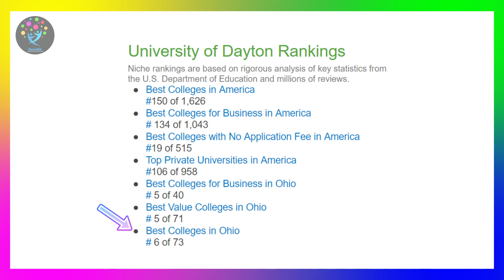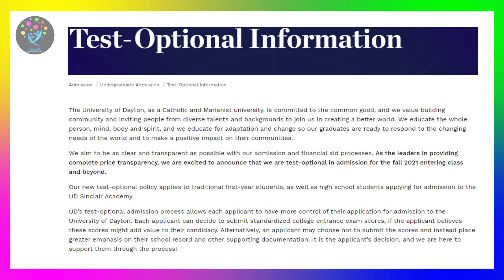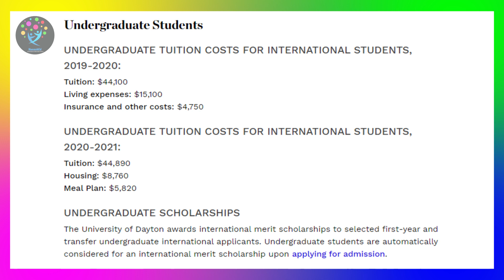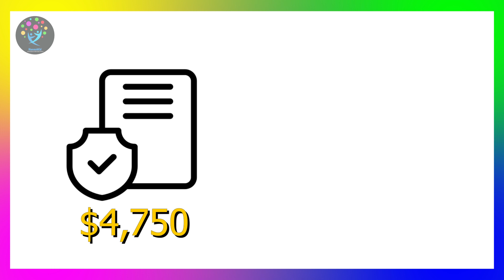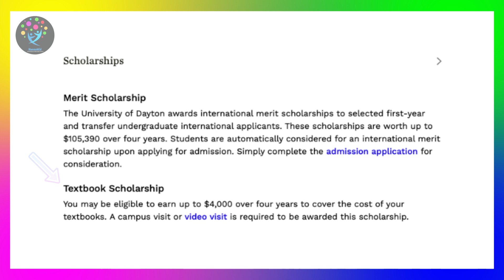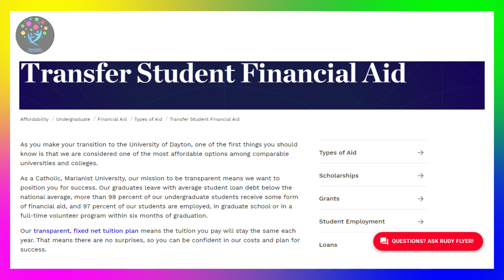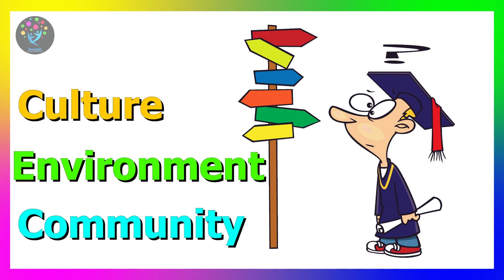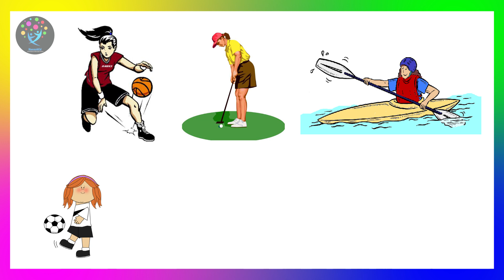[DU HỌC MỸ] Học bổng ĐH Dayton - Ohio State｜Uni on the go｜HannahEd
Mặc dù đợt này mọi người đi Mỹ cũng hơi rón rén vì dịch cũng như bạo động nhưng nói chung đất nước bác Trump và ngành kinh doanh vẫn được cả nhà rất quan tâm từ xưa tới nay. HannahEd lần này sẽ review cho các bạn tất tần tật về University of Dayton - một trường đại học Mỹ khá nổi tiếng nằm ở tiểu bang xinh đẹp Ohio, các đợt nộp đơn mỗi năm, tiền học phí, giá trị học bổng lên đến 109.000$/ 4 năm , campus, ranking của trường, những chuyên ngành mà trường đứng top ở Mỹ. Mọi người vào xem nhé.

Và trong những video sắp tới các bạn muốn tìm hiểu thêm về du học ở nước nào cũng như ngành gì thì comment để HannahEd làm thêm nha.

🌸ĐỪNG QUÊN KẾT NỐI VỚI CÁC KÊNH KHÁC CỦA MÌNH ĐỂ KHÔNG LỠ INFO HAY NHÉ: